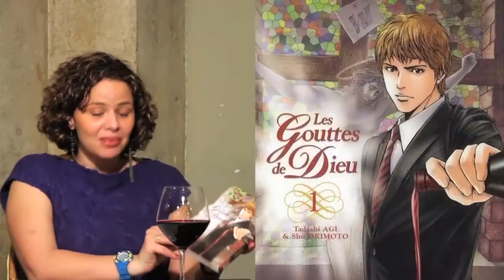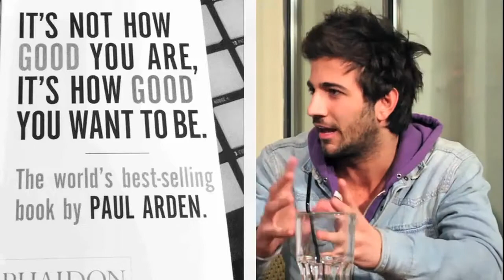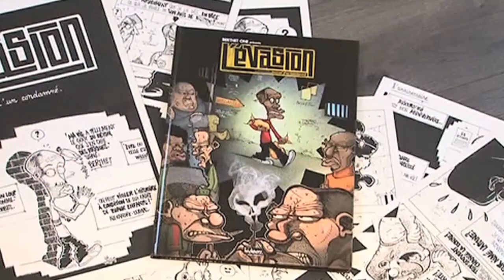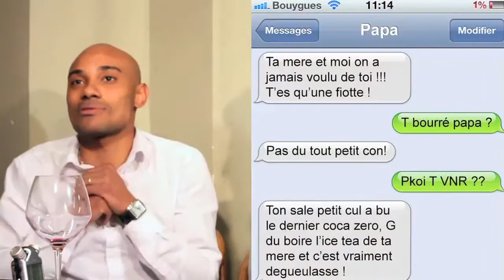LES APEROS LILLOUX #0 avec Youssoupha et Cyril Paglino - Part 4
Un dernier pour la route : une note plus culturelle...